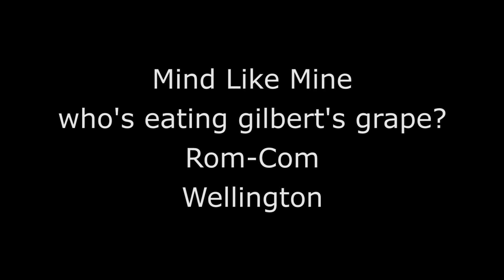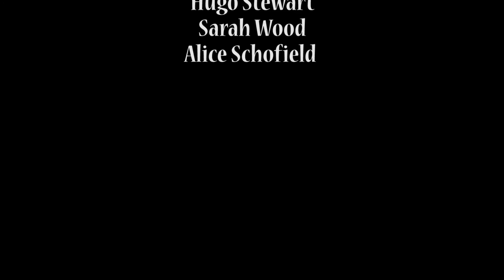Mind Like Mine - 48Hours 2016 Entry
This year's entry into the 48Hours Filmmaking comp. Our genre was rom-com, enjoy!

Required Elements:
Character: Charlie Flowers (thoughtful)
Prop: Wool
Line of Dialogue: "one more time"
Technical element: rack focus